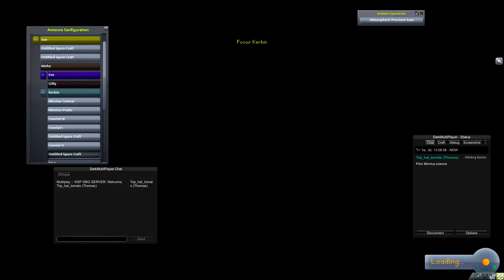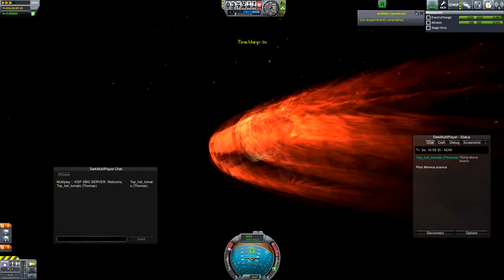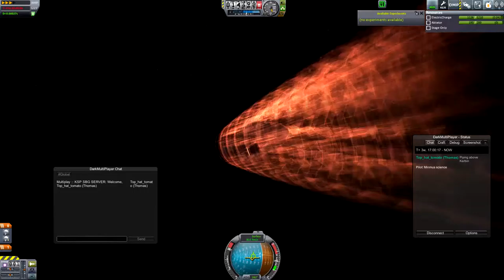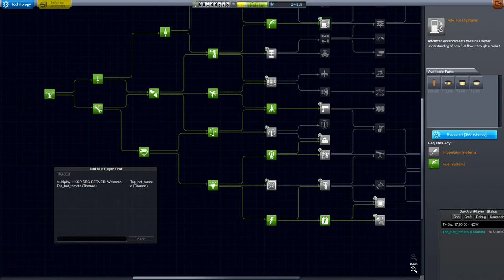Multiplayer KSP w/ SmithBoysGaming | Part 3 - Mun & Minmus !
Third episode of Multiplayer KSP ! IN this episode , We go to the mun ,then do a minmus flyby !